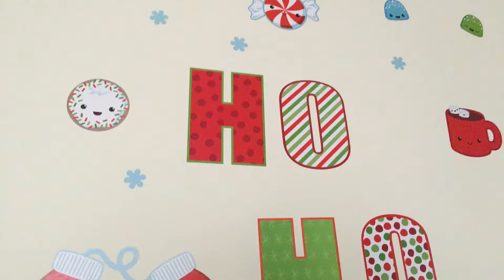Touching wall Christmas decorations (Xmas decorations touch)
We touch things, so you don't have to.